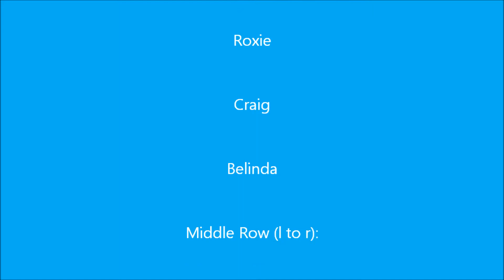"BOOMERS" Bustin' a Move!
The dancers on this video range from 60's to 79 years of age. We are from Memphis, Tennessee and known as the Hollywood Showliners. Craig Wright (the male in the middle) is our line dance instructor and choreographer. In this day and time, this video will bring smiles to many; seeing "Boomers" moving, grooving and having a good time. WeLoveToDance!